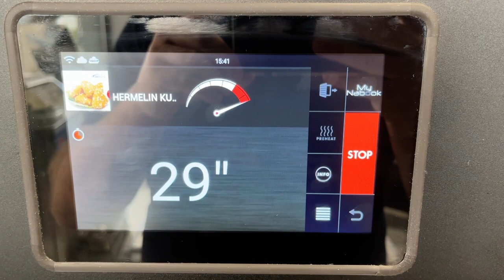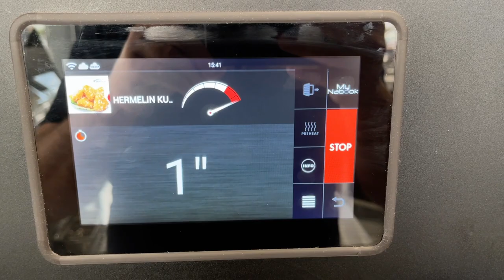LAINOX EN ORACLE / BREADED CAMEMBERT PIECES Spot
How to ensure constant output quality? With a correctly set recipe and then just pressing the saved icon repeatedly it is possible. Let yourself be convinced.
High speed oven Lainox Oracle is the ideal choice for a fast and dynamic catering service, with an ever-growing range of innovative options for premises with open-plan kitchens, ofﬁces with limited space, or small kitchens. Cooking, grilling, toasting, defrosting, and regenerating a wide range of fresh and frozen food, like sandwiches, pastries, pizzas, ﬁsh, vegetables and meat, in a short amount of time is now a reality. Oracle is Plug & Play, can be installed anywhere as it does not require an extraction system.

ORACLE BENEFITS
• no need for any installations
• water connections
• extractor hoods
• set up drains
• water softeners
• large numbers of staff

Product 342233